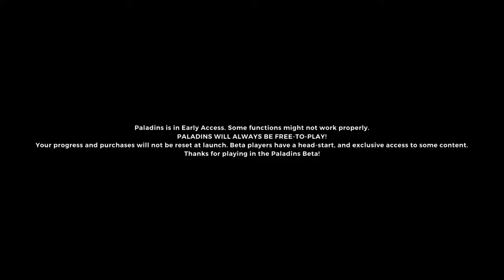Paladins first go